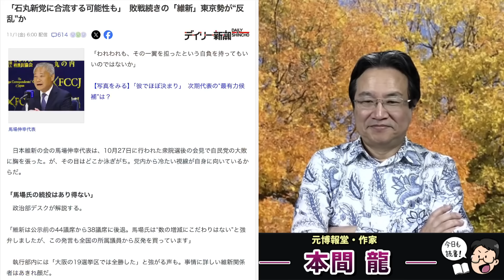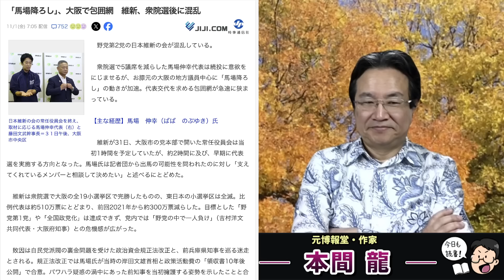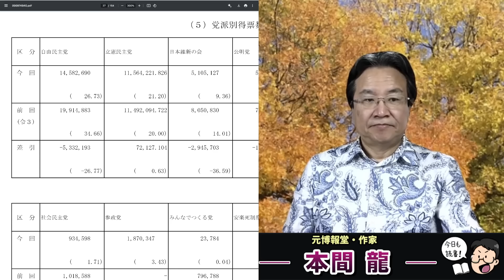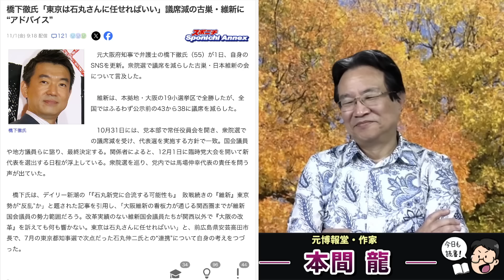即刻辞任せよ！維新の馬場伸幸代表包囲網。東京の維新国会議員たちは石丸伸二と組んで出ていくという意見まで･･･元博報堂作家本間龍さんと一月万冊